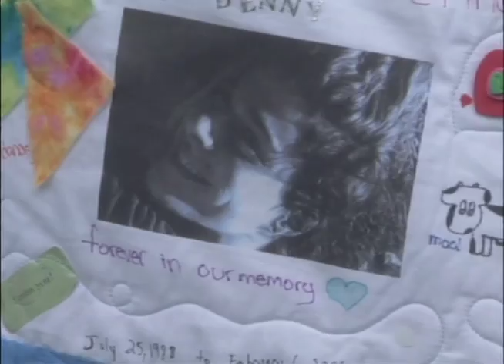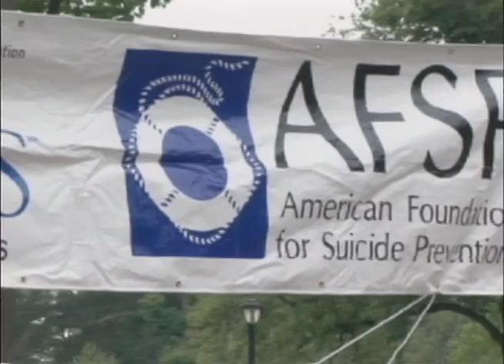Suicide Prevention Week